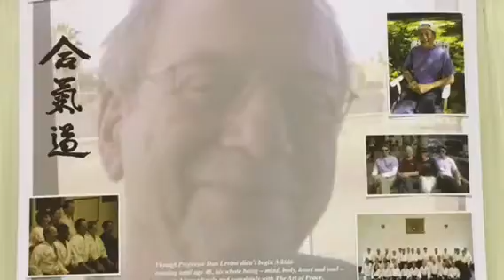Ted Gonder Aiki Extensions Keynote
Keynote address highlights by Ted Gonder student of Aiki Extensions founder Prof. Don Levine and CEO of Moneythink, at the 2016 AE National Conference at Sofia University in Palo Alto, Ca.